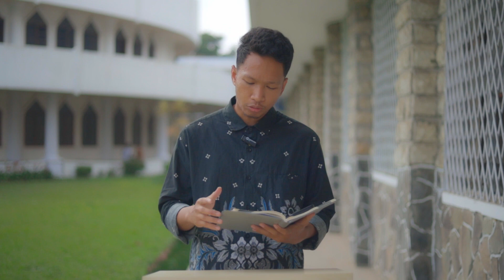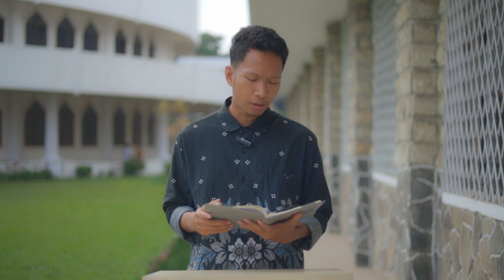SUKACITA BUMI BARU DOSA DI BUANG I RENUNGAN PAGI 21 DESEMBER 2023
BUKU AGAMA YANG BERSINAR